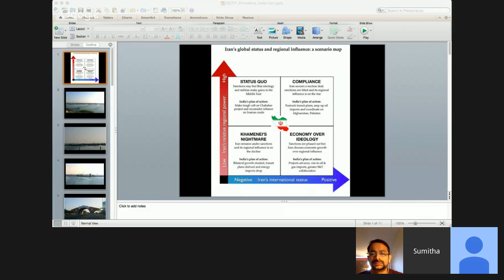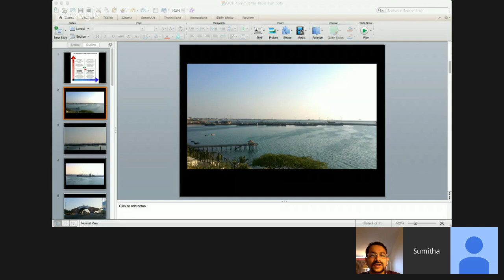GCPPprimetime — India & Iran: Energising a traditional friendship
The GCPPprimetime is a weekly online show on public policy and current affairs hosted by the Takshashila Institution.

This edition of the GCPPprimetime is on India & Iran relations in the backdrop of the Chabahar port development agreement signed between the two countries.

Pranay Kotasthane from Takshashila will host this live discussion, featuring Sumitha Kutty, who is a foreign affairs and security professional working on India's interactions with the Middle East.

Ask your questions before or during the show on twitter using the hashtag GCPPprimetime from the host will select questions for the panelists.